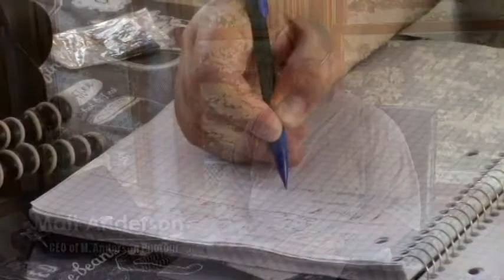.44 Marlane Photography Project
A Behind The Set peak of The .44 Marlene Project​ by M Anderson Photography​